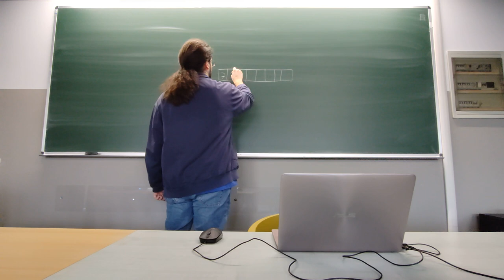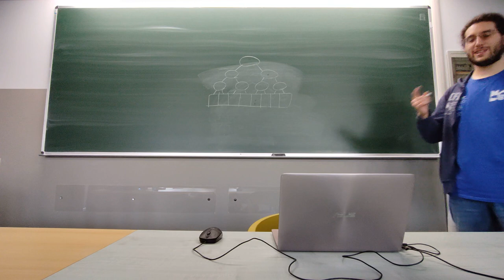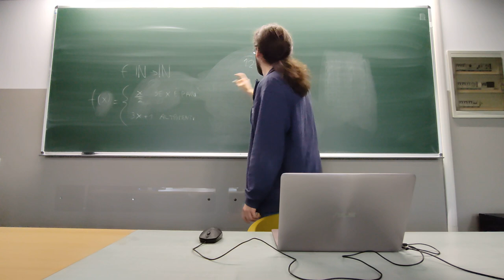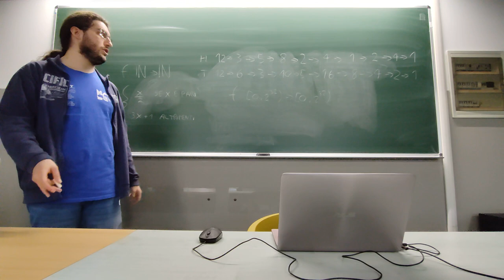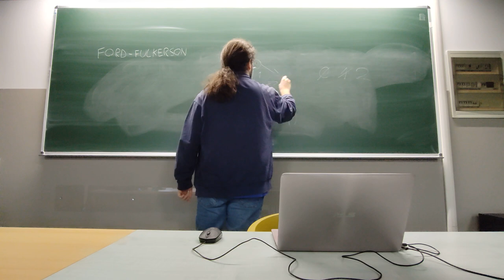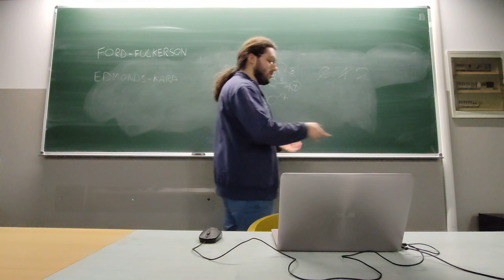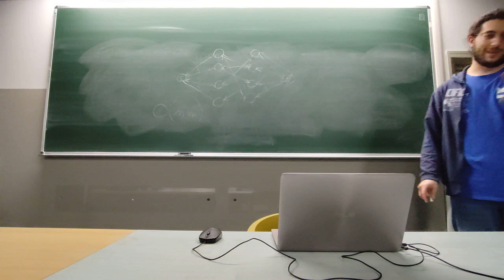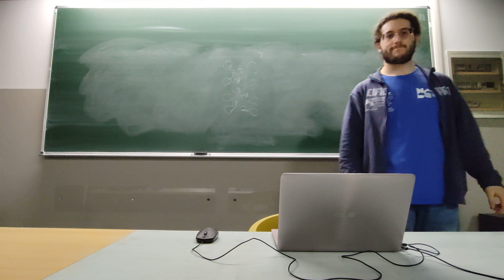[SP22] 10 | Range tree, Cycle detection, Flusso massimo, Matching bipartito